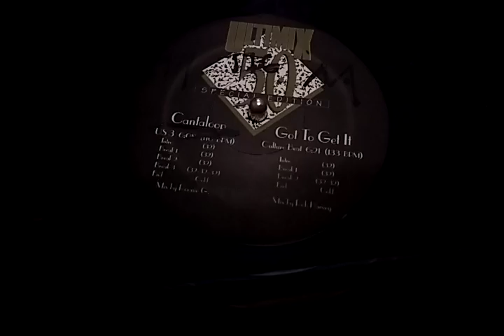Us3 - Cantaloop (Ultimix 50) By 12 Inches Brasil